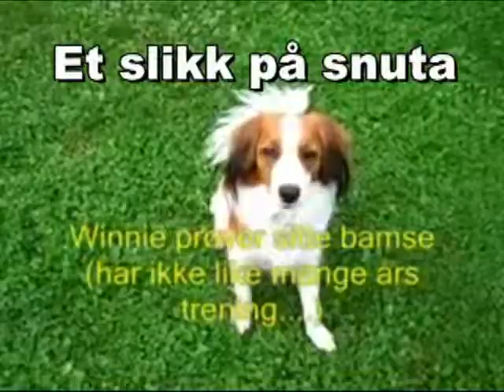Communication between our dogs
Video clips from 2006 showing how Candy and Winnie are communicating (using calming signals) and how Candy has taught Winnie to ask nicely when Winnie wants something, but one ball Candy has never allowed Winnie to play with.